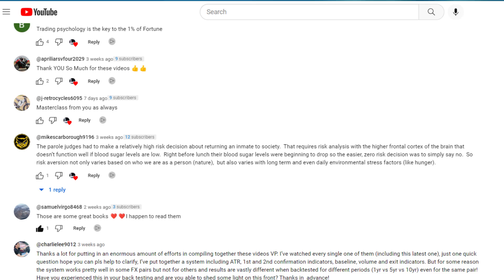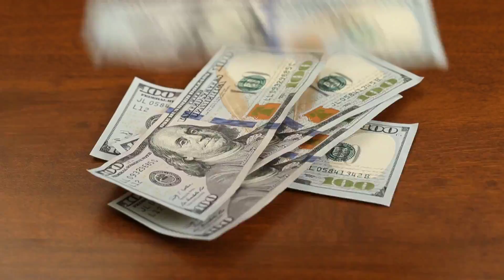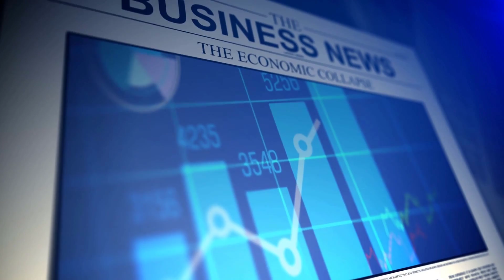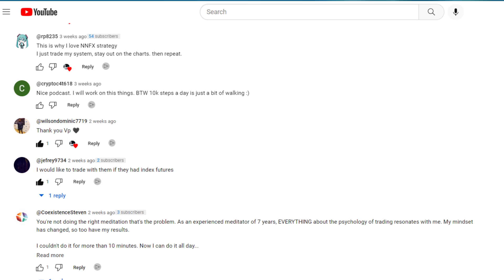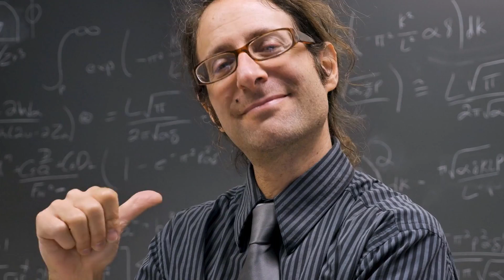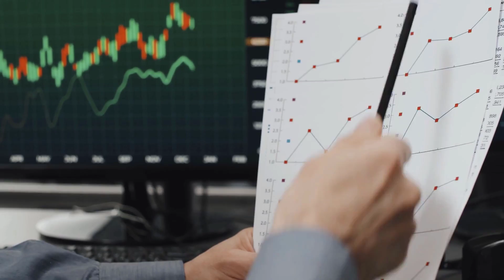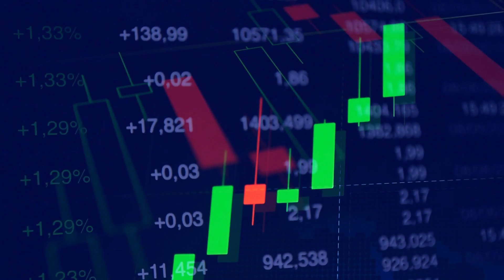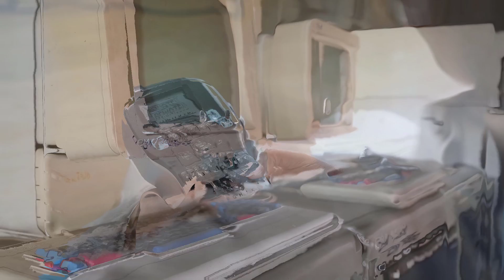Trading Psychology Podcast Ep7: Overconfidence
Whether it's overexcitement on a new trading system, sick returns on demo trading, or you're just a really confident person in general, overconfidence can and will wreck you at some point.  Recognize it or get humbled.

Maverick Links

No Nonsense Forex Links

The hosts of this podcast are not licensed financial advisors, and nothing heard on this podcast should be taken as financial advice.  Do your own research and understand all financial decisions and the results therein are yours and yours alone.  Conversely, views expressed on this podcast are that of the host only and may not reflect the views of any companies mentioned. Trading anything involves risk.  Losses can exceed deposits.

We are not taking requests for episode topics at this time.  Thank you for understanding.